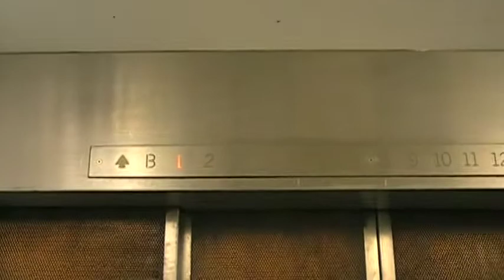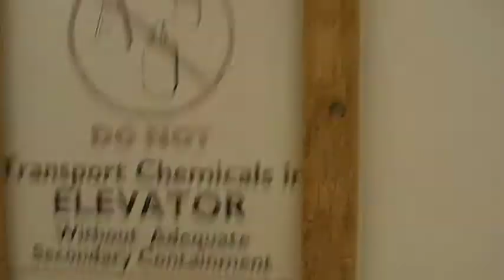UMass Lederle Graduate Research Center elevator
this is 1 elevator, in a bank of 4, at the Umass Lederle Graduate Research Center.  in my opinion they are nice elevators.  I apologize to anyone who i accidentally filmed.